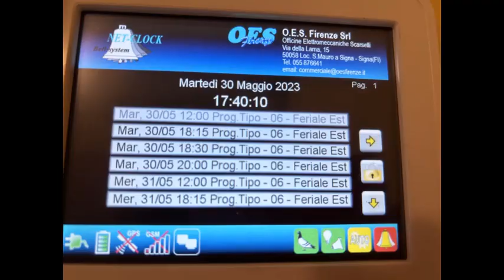Le Campane Di Orbetello (GR) Fraz Neghelli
Neghelli è una rione di orbetello che sorge una chiesa moderna in provincia di Grosseto.

La Località Della Chiesa Si Trova Via Civinini Anche Passare Strada Provinciale Di Porto Santo Stefano (SP161)

La chiesa di orbetello neghelli ha castellatura verticale che ospita 7 campane in la3 fisse con martelli a posto del battaglio.
Il programmatore è un net clock che ha sostituito quello di digit clock con la scatola di seles.

Distesa Simulata II E III Ovvero Si3 E Do4 Per La Messa Delle Ore 18:30 (Ore 18:15)
Le Campane Sono State Fuse Da ??